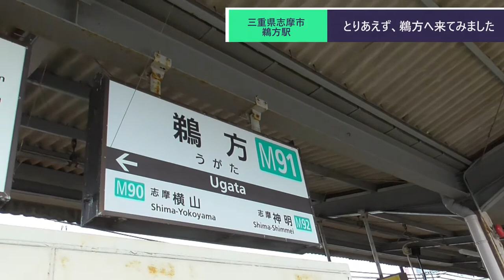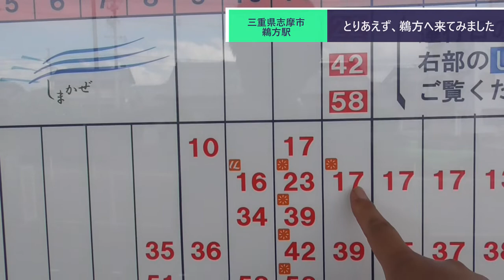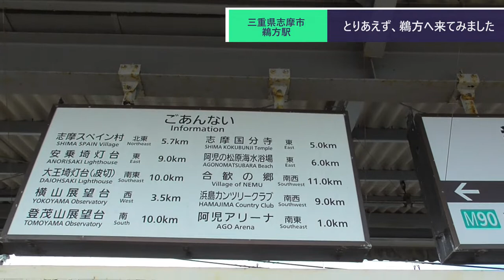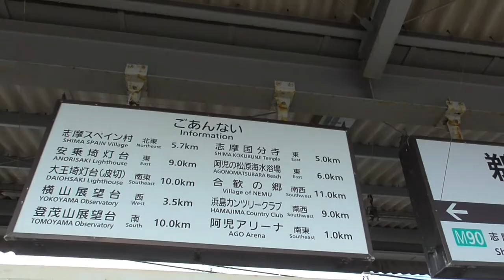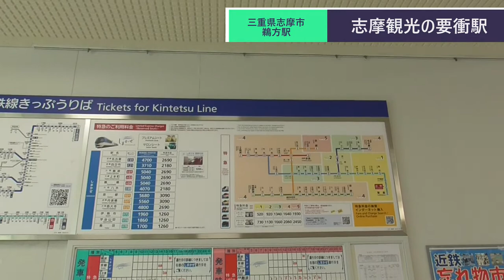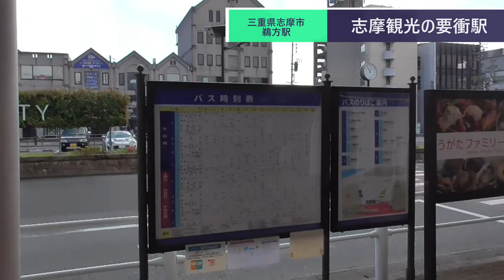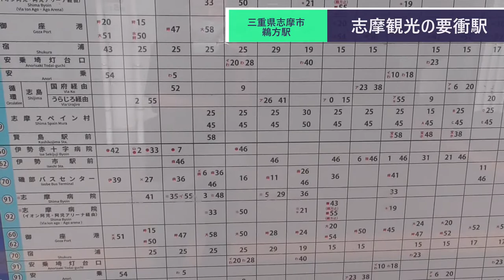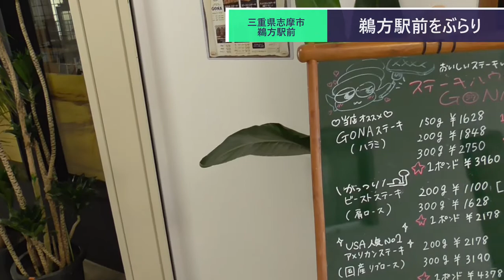ST083-4 駅前散歩：鵜方駅は志摩観光の要衝です【伊勢志摩＊赤福 迷走の旅】